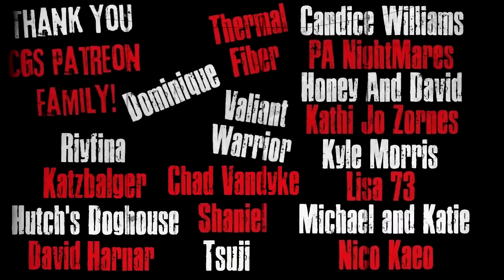"The Side Tunnel" Creepypasta Scary Story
CREEPYPASTA STORY Author► Eric Dodd